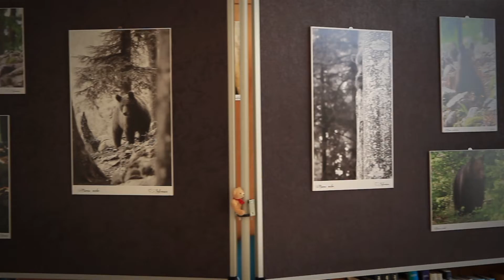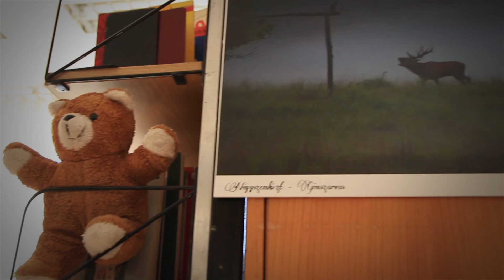Medvék a polcokon, medvék a képeken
Október a medvék hónapja a Vörösmarty Mihály Könyvtár Budai úti tagintézményében. Ennek apropóján látható az intézményben Kalmár Lajos Gábor „Nagyvadak” című fotókiállítása, a könyvtár polcain pedig egy plüssmedve-gyűjtemény foglal helyet.